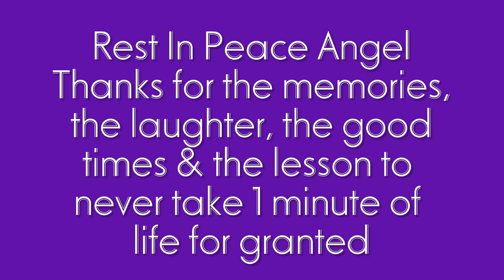My Memories of Kristin Zocchi